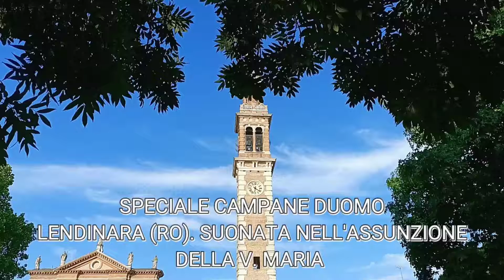SPECIALE CAMPANE DUOMO LENDINARA (RO)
Lendinara, Duomo di Santa Sofia

Dati delle campane:
Concerto di 8 campane a battaglio volante in Do3;
I: Do3 (batte le ore), Silvestro, fuso da De Poli nel 1857, pesa 2021,049 kg
II: Re3, Santa Sofia, fusa da De Poli nel 1857, pesa 1286,049 kg
III: Mi3, Tutti i Santi, fusa da De Poli nel 1857, pesa 854,307 kg
IV: Fa3, Anna, fusa da De Poli nel 1948, pesa 700,236 kg
V: Sol3, Maria, fusa da De Poli nel 1948, pesa 484,155 kg
VI: La3 (batte le mezze dopo la grande), Domenico, fuso da De Poli nel 1948, pesa 345,825 kg
VII: Si3, Antonio, fuso da De Poli nel 1948, pesa 244,244 kg
VIII: Do4, Ferdinando, fuso da De Poli nel 1948, pesa 187,461 kg

Suonata per la S.Messa Solenne delle 18:30 in occasione dell'Assunzione della V. Maria:
Distesa delle 7 minori alle 18:15 con partenza dalla più piccola come unico richiamo (dura 3 min. e 20 sec. d'impulso)

Auguro a tutti voi un buon Ferragosto

15/08/22
Video registrato in 1080p60